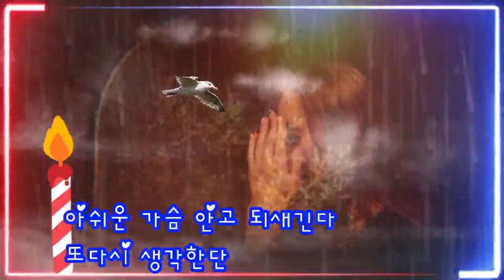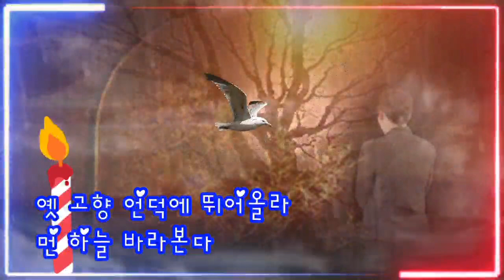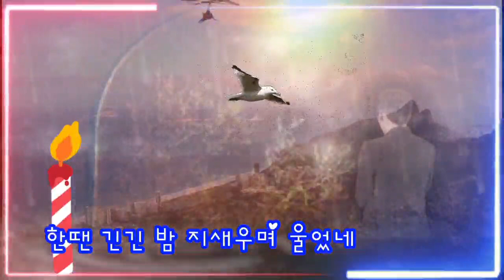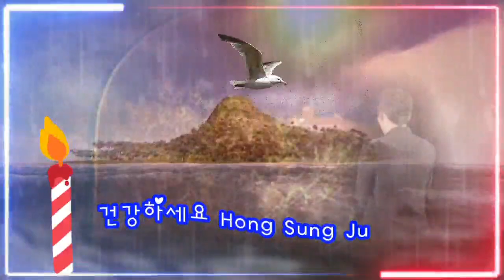가수 석미경♡세월이 흘러가는 길목에서 50.60음악(가사첨부)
Thank you for visiting this place

세월이 흘러가는 길목에서

머물 수가 없었던 시절들을
아쉬운 가슴 안고 되새긴다
또다시 생각한다
슬픔의 미소 지으며 눈물 진다.
노을이 붉게 물든 길목에서
잠들 수가 없었던 시절들을
옛 고향 언덕에 뛰어올라
먼 하늘 바라본다
뜬구름 잡으려다 눈물 진다
한땐 비 오는 거리를
우산도 없이 비를 맞고 걸었네
쓸쓸히 걸었네
한땐 긴긴 밤 지새우며 울었네

2.
또다시 생각한다
슬픔의 미소 지으며 눌물 진다